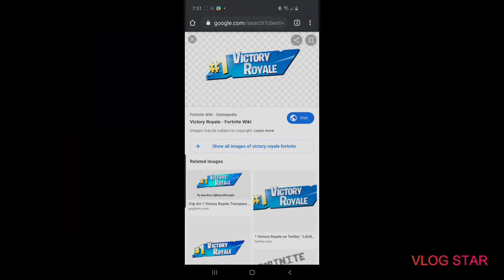(Breaking news) NINJAS REACTON TO FORTNITE SEASON 2